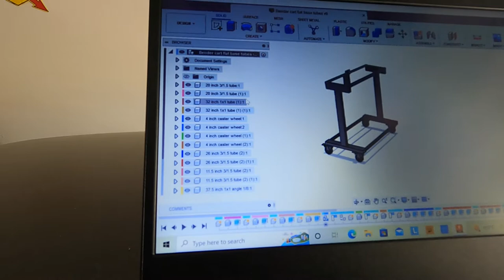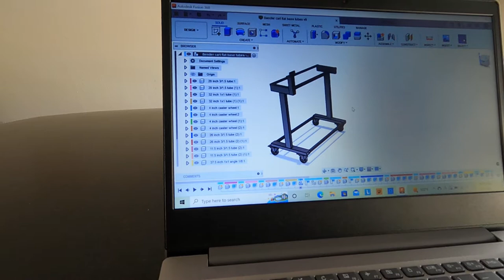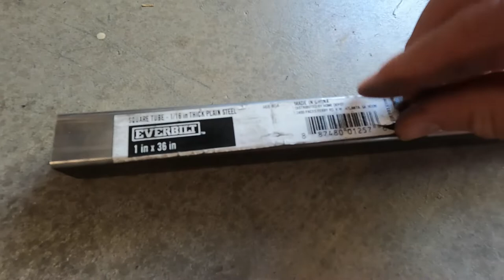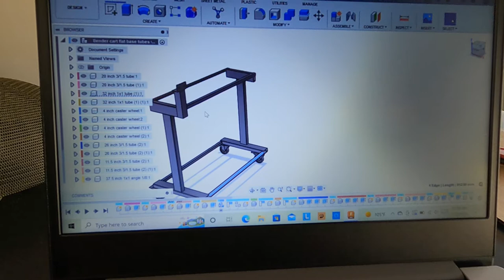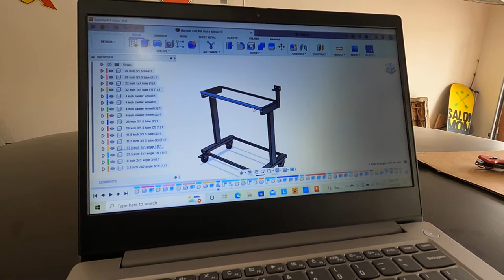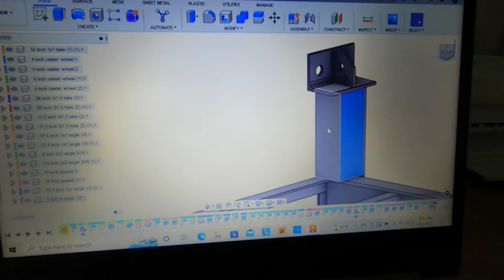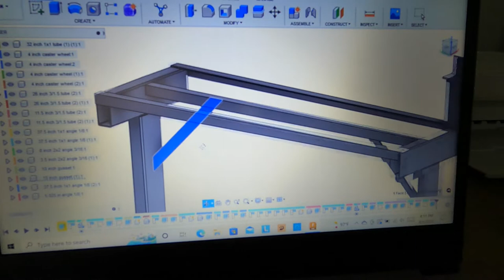Building a Cart for Tube Bender and Notcher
In this episode we 3D model a cart in Autodesk Fusion 360 for my Rogue Fab tube bender and Versa Notcher. Then weld it all together using some leftover steel from another project.